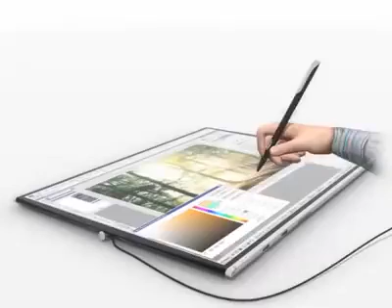ऐसा लेपटॉप जो आपने पहले नही देखा